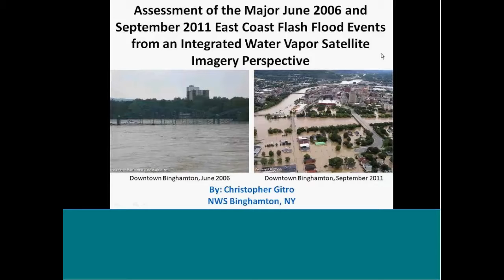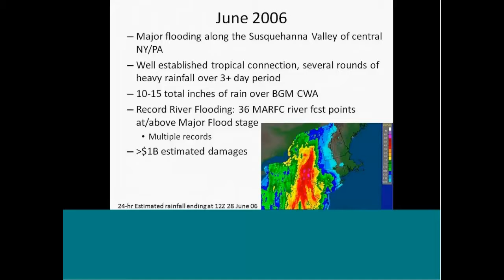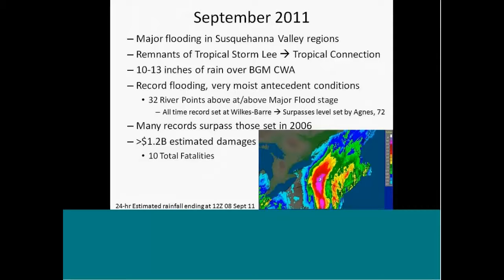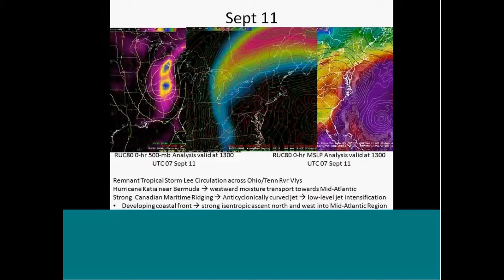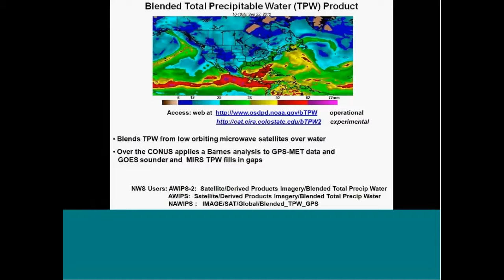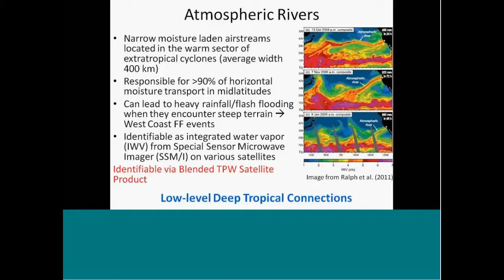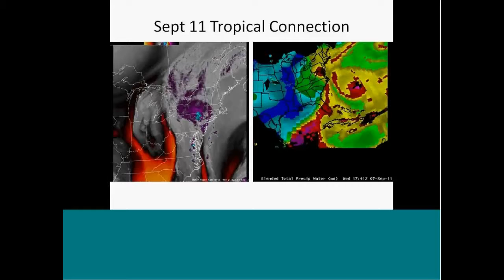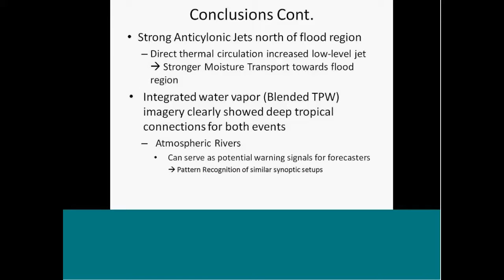Great Lakes Workshop 2013 Presentation 22 Flash Flood Events and Water Vapor Satellite Imagery